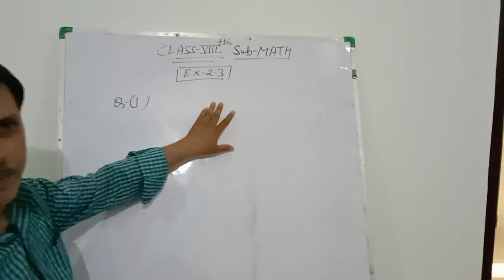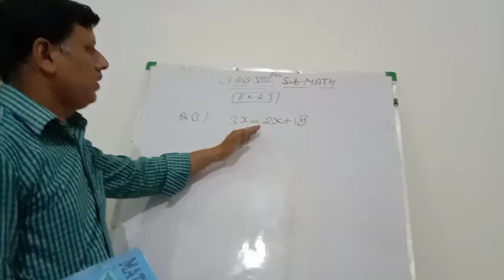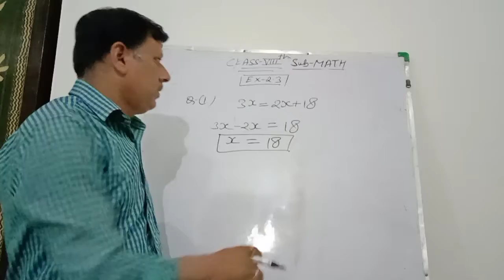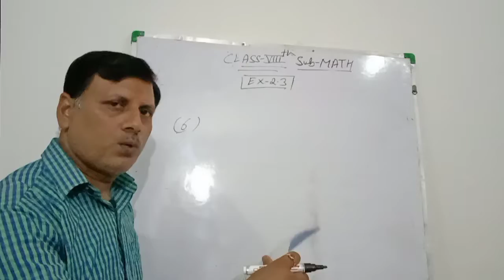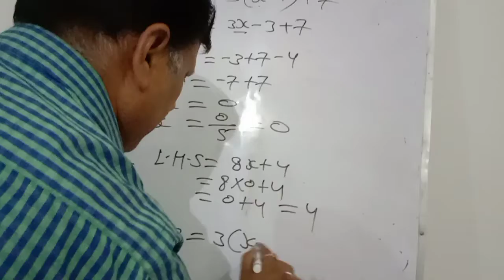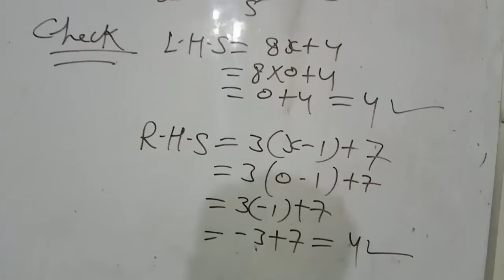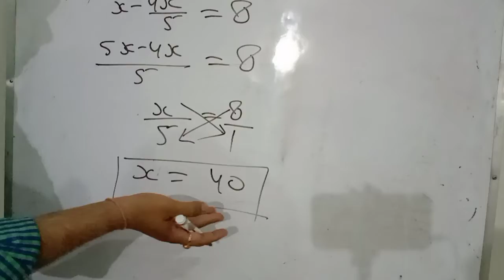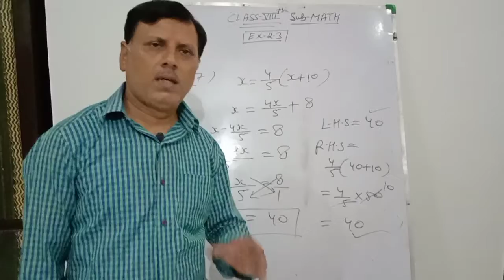Ch- 2 Linear Equations in one veriables